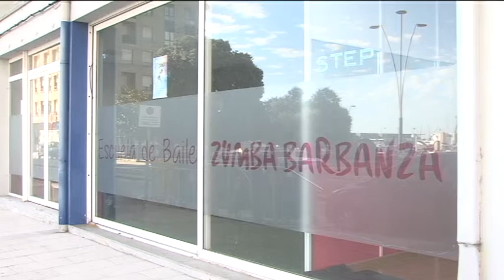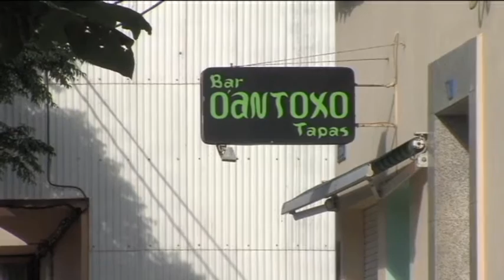17042017 7 GALICIA EMPRENDE